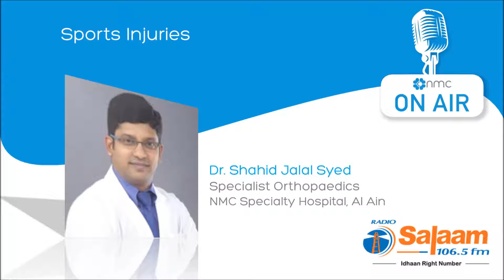Sports Injuries [Tamil] - Dr. Shahid - Radio Salaam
Dr. Shahid, Specialist Orthopaedics, speaks on Sports Injuries in a Radio program over Radio Salaam.

NMC owns the largest private hospital network in the United Arab Emirates and one among the largest distribution company in the UAE. NMC is the first company from Abu Dhabi to be listed on the London Stock Exchange.